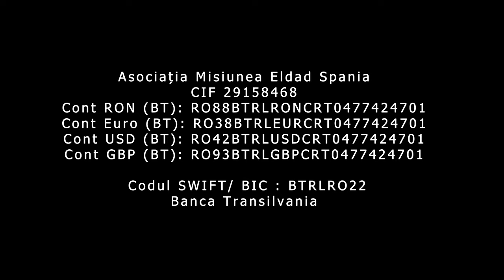Binecuvantari de sarbatori 2023 | Misiunea Eldad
Cum te-ai simțit ultima dată când ai primit un cadou?
Imaginează-ți că sunt mii de copii care nu cunosc sentimentul acesta.
Realitatea lor este una cu totul diferită de a noastră. Noi avem o casă caldă, dulapuri pline de jucării, haine și rafturi cu bunătăți, în timp ce acești copii mănâncă ceva dulce rar, iar hainele peticite nu îi protejează de asprimea iernii.

Dacă dorești să trimiți cadouri, adresa este:
Mosnița Veche, Timiș
Strada: Aurel Cosma nr.83
Cod poștal: 307289

Vrei să donezi valoarea unui cadou?
Costul este de aproximativ 25€
Specificație: „binecuvântări de sărbători”
Nume: Asociaţia Misiunea Eldad Spania
Banca Transilvania:
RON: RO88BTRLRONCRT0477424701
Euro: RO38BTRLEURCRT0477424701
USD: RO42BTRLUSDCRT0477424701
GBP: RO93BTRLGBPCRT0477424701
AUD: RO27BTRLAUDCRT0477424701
Codul SWIFT/BIC: BTRLRO22

𝗖𝗮𝘁𝗲𝗴𝗼𝗿𝗶𝗶 𝗱𝗲 𝘃𝗮𝗿𝘀𝘁𝗮 𝗽𝗲𝗻𝘁𝗿𝘂 𝗰𝗮𝗱𝗼𝘂𝗿𝗶:
Fete și Băieți
                    2-5 ani
                    6-10 ani
                   11-15 ani
                   16-18 ani
Adulți
Bătrâni
Te invitam sa vizionezi cateva imagini cu ce s-a intamplat anii precedenti:

 • "BINECUVANTARI DE SARBATORI" 2021 - M...

 • "Binecuvântări de sărbători" - Partea...

Dumnezeu sa ne binecuvinteze pe toți! 😊